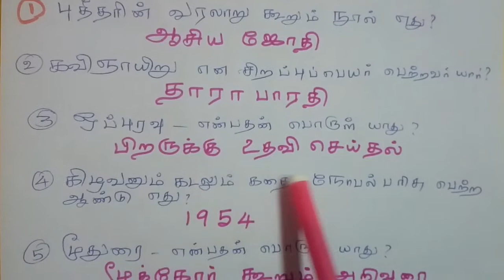TNPSC TAMIL / 6th to 10th tamil samacheer syllabus/30 questions | pat 1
This video contains 30 tamil questions useful for tnpsc and  other competitive exams.